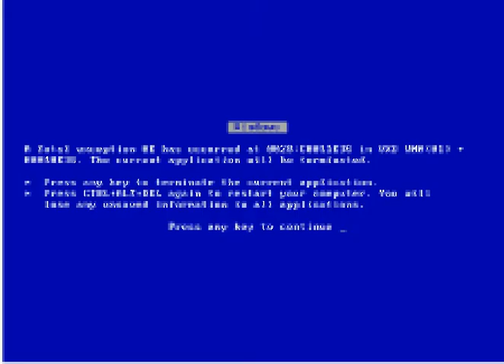windows pariody.avi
a pariody of windows xp